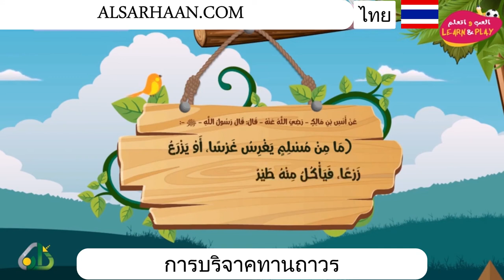🇹🇭 การบริจาคทานถาวร